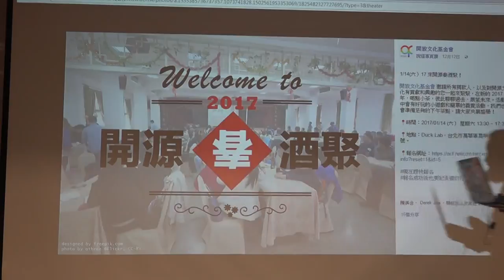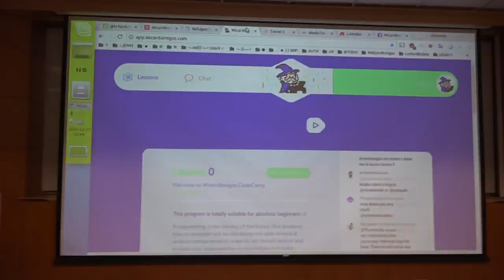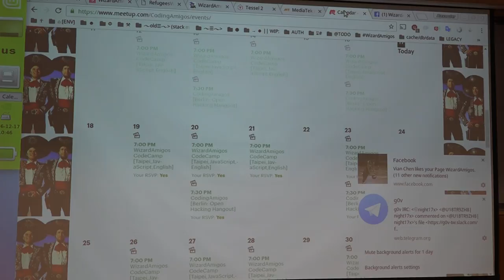g0v tw hackath22n — 成果報告 — WizardAmigos CodeCamps／NIna&Alex — 公民科學黑客松